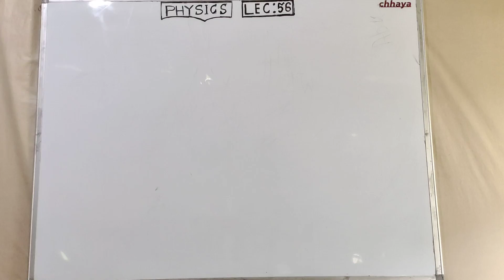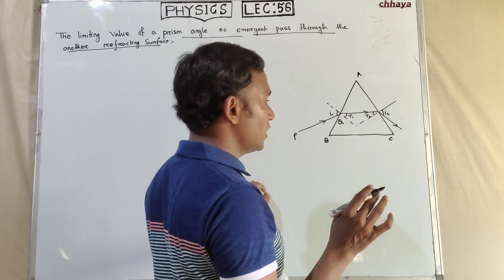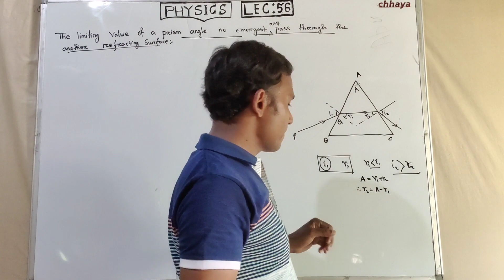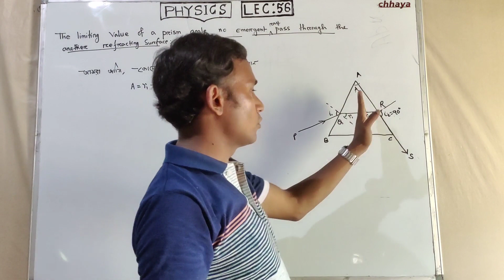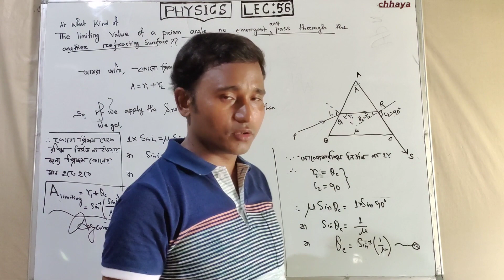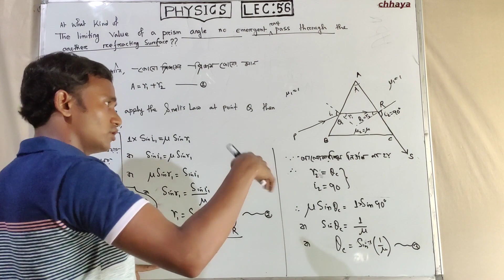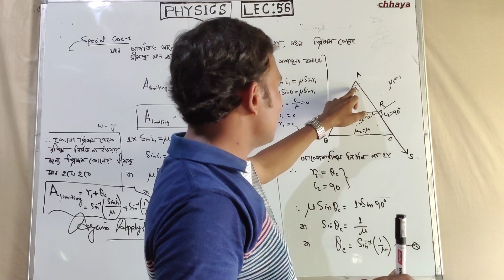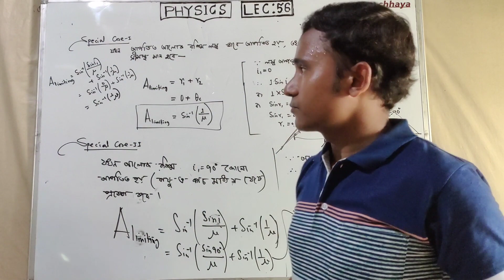LEC-56 REFRACTION OF LIGHT ( CALCULATION OF LIMITING ANGLE OF A PRISM FOR NO EMERGENT RAY )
1. Facebook Link:-

2. Instagram Link:-

3. Whatsapp Link:-

আলোর প্রতিসরণ ।। REFRACTION OF LIGHT ।। WBCHSE ।। WBJEE AND NEET BASED INFORMATION ।। CLASS XII

REFRACTION OF LIGHT ( INTRODUCTION AND LAWS OF REFRACTION LIGHT )

REFRACTION OF LIGHT   ( CONCEPT ABOUT NORMAL INCIDENCE AND ABSOLUTE REFRACTIVE INDEX )

REFRACTION OF LIGHT OF XII  (  RELATION OF REFRACTIVE INDEX WITH DIFFERENT PHYSICAL QUANTITIES  )

REFRACTION OF LIGHT  (  DEVIATION , SNELL'S LAW FOR MULTIMEDIA  AND LATERAL DISPLACEMENT )

REFRACTION OF LIGHT OF XII (IMAGE FORMATION DUE TO REFRACTION WHEN OBJECT POSITION AT DENSER MEDIA)

REFRACTION OF LIGHT ( IMAGE FORMATION DUE TO REFRACTION WHEN OBJECT POSITION AT RARER MEDIA )

REFRACTION OF LIGHT  OF XII( CONCEPT ABOUT CRITICAL ANGLE AND TOTAL INTERNAL REFLECTION  )

REFRACTION OF LIGHT OF XII ( RELATION BETWEEN CRITICAL ANGLE AND REFRACTIVE INDEX AND APPLICATION )

REFRACTION OF LIGHT OF XII ( NATURAL EXAMPLES OF TOTAL INTERNAL REFLECTIONS -MIRAGE OF DESERT  )

REFRACTION OF LIGHT ( VIEW OF AN OBSERVER INSIDE THE  WATER AND FIND THE RADIUS OF CIRCLE )

REFRACTION OF LIGHT ( TRANSMISSION OF LIGHT THROUGH OPTICAL FIBER AND IT'S APPLICATION  )

REFRACTION OF LIGHT (  BASIC CONCEPT ABOUT PRISM AND SOME DEFINITIONS )

REFRACTION OF LIGHT (REFRACTION OF LIGHT ALONG THE PRINCIPAL SECTION OF  PRISM AND DEVIATION )

REFRACTION OF LIGHT ( BASIC CONCEPT OF ANGLE OF MINIMUM DEVIATION AND GRAPHICAL ANALYSIS )

REFRACTION OF LIGHT ( FULL CONCEPT OF ANGLE OF MINIMUM DEVIATION AND CALCULUS ANALYSIS )

REFRACTION OF LIGHT ( PATH OF RAY THROUGH PRISM FOR MINIMUM DEVIATION AND THE RELATION WITH REFRACTIVE INDEX )

REFRACTION OF LIGHT ( FULL CONCEPT ABOUT THIN PRISM AND MATHEMATICAL ANALYSIS OF DEVIATION )

REFRACTION OF LIGHT ( CALCULATION OF LIMITING ANGLE OF A PRISM FOR NO EMERGENT RAY )

REFRACTION OF LIGHT ( CALCULATION OF A LIMITING ANGLE OF INCIDENCE FOR NO EMERGENT RAY FROM )

REFRACTION OF LIGHT ( SOME SPECIAL APPLICATION OR USES OF PRISM WITH DIAGRAM )

REFRACTION OF LIGHT  OF XII ( SOLVED THE QUESTIONS  FROM 01 TO 03 OF  PROBLEM SET- I )

REFRACTION OF LIGHT OF XII ( SOLVED THE QUESTIONS  FROM 04 TO 07 OF  PROBLEM SET-I )

REFRACTION OF LIGHT OF XII ( SOLVED THE QUESTIONS  FROM 08 TO 11 OF  PROBLEM SET- I )

REFRACTION OF LIGHT OF XII ( SOLVED THE QUESTIONS  FROM 12 TO 15 OF  PROBLEM SET- I )

REFRACTION OF LIGHT OF XII ( SOLVED THE QUESTIONS  FROM 16 TO 18 OF  PROBLEM SET- I )

REFRACTION OF LIGHT OF XII ( SOLVED THE QUESTIONS  FROM 19 TO 22 OF  PROBLEM SET- I )